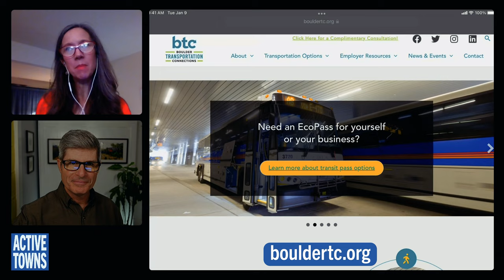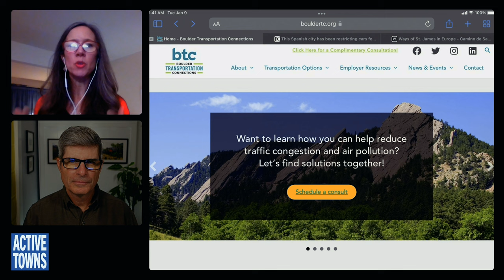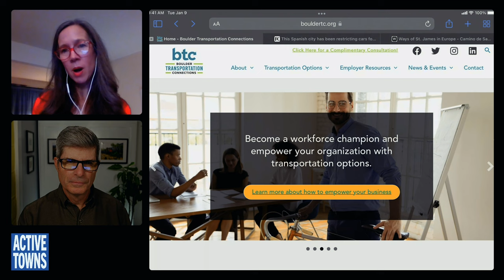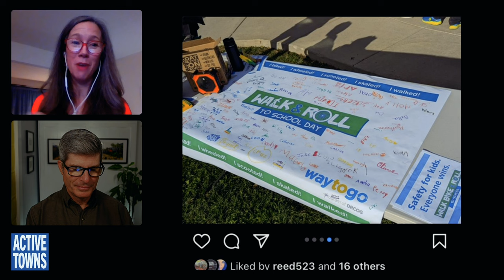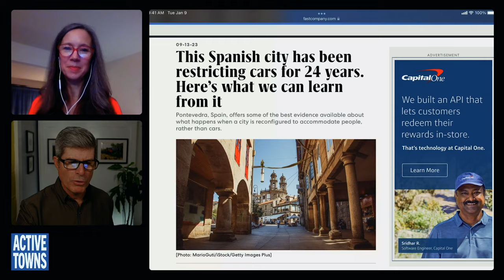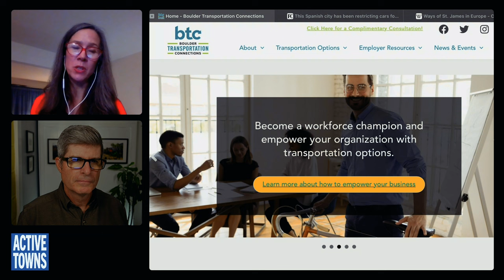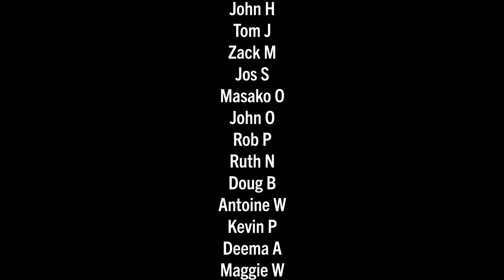EP 233 DARCY KITCHING: Profiling an inspiring journey and an effort to reduce car-dependency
Darcy Varney Kitching with Boulder Transportation Connections is back on the pod to talk about her new role in transportation demand management (TDM), share her personal experiences from her week without driving challenge, and reflect on her recent Camino de Santiago Pilgrimage.

Video Timeline and Chapters:
0:00:00 Cold Open
0:01:10 Start of Episode
0:02:17 TDM - Transportation Demand Management
0:08:05 Week Without Driving
0:21:08 Transit in Boulder
0:31:02 Darcy's Pilgrimage
0:48:03 Pontevedra
0:58:10 Closing thoughts